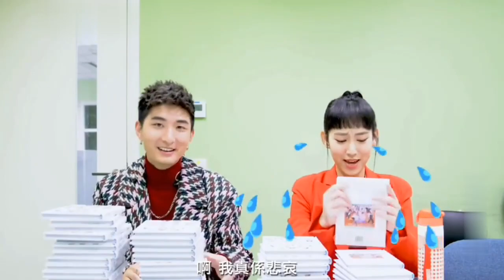Gigi 炎明熹 簽簽下都簽到亂哂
和諧、歡樂、青春、調皮淘氣的 TVB 女團
隊長: Gigi 炎明熹
顏值擔當: Chantel 姚焯菲
跳唱擔當: Yumi 鍾柔美
高音擔當: Windy 詹天文